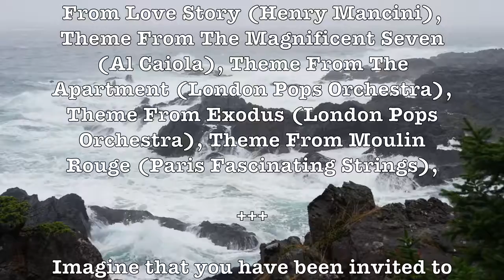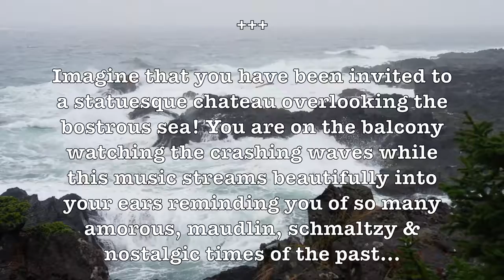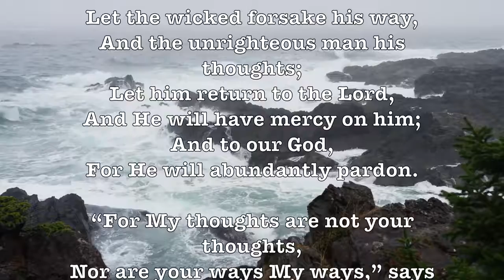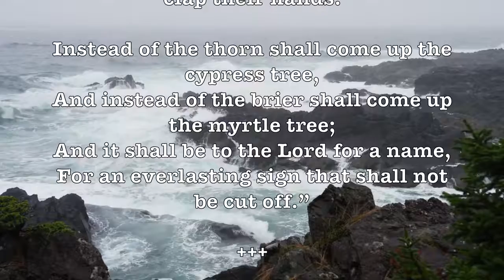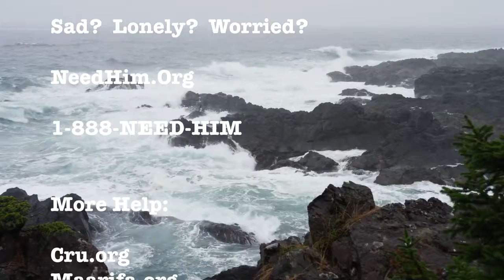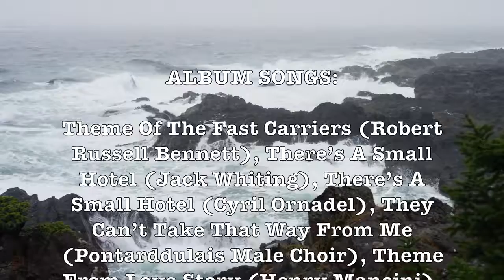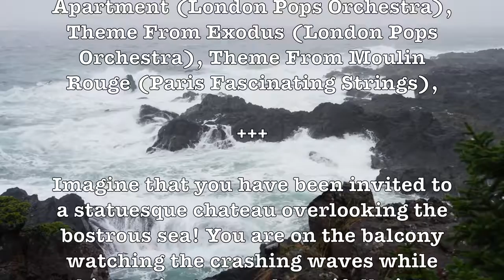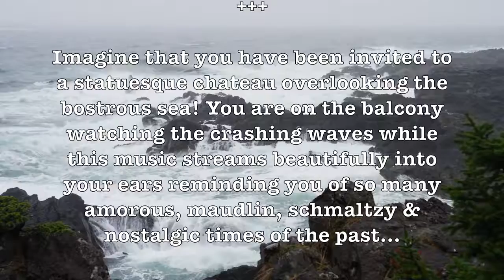Victory At Sea - Richard Rodgers & Robert Russell Bennett! (2+ HOUR ALBUM)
ALBUM SONGS: Theme Of The Fast Carriers (Robert Russell Bennett), There's A Small Hotel (Jack Whiting), There's A Small Hotel (Cyril Ornadel), They Can't .

Victory at Sea is a documentary television series about warfare in general during World War II, and naval warfare in particular, as well as the use of industry in .

Robert Russell Bennett (June 15, 1894 – August 18, 1981) was an American composer and arranger, best known for his orchestration of many well-known .

From the 1976 London Phase 4 Film Spectacular, Vol. 6 - World War II LP album (SP 44248) - Stanley Black conducting the London Festival Orchestra.